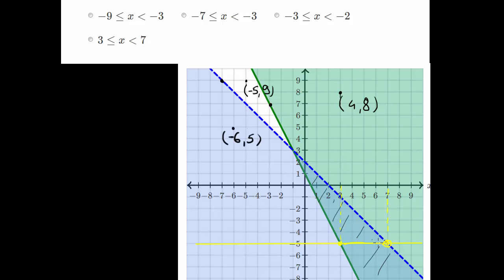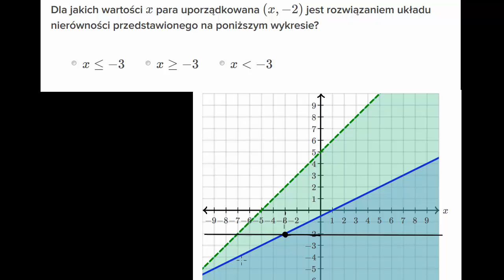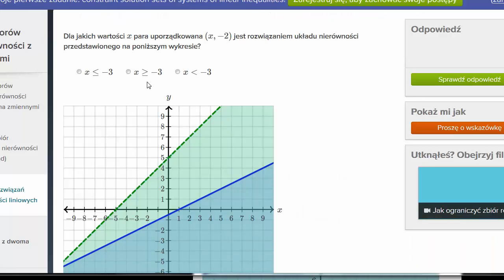Układ nierówności graficznie -- ćwiczenie.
How to constraint the solution set of a system of linear inequalities (example)